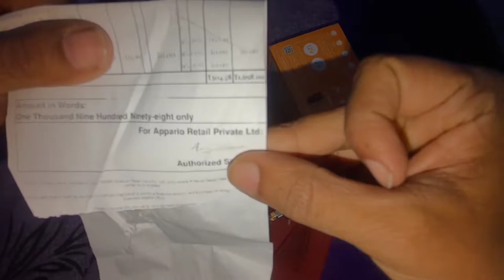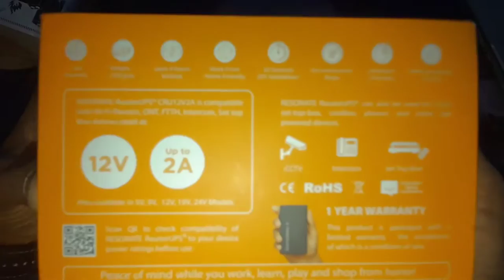RESONATE RouterUPS Unboxing | CRU12V2A|Router UPS |Wi-Fi |Modem|ONU| CCTV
RESONATE Router Unboxing |
RESONATE RouterUPS | CRU12V2A|Router UPS | Upto 4 Hours Power Backup for Wi-Fi |Modem| FTTH| ONT|ONU| CCTV| Mini UPS|Alexa| Set-top Box|Home Camera